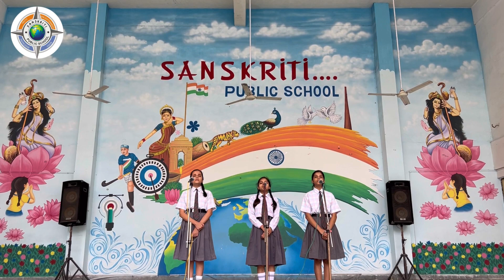Guru Vandana | Guru Purnima 2023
Performed By
                          Janvi Sharma
                          Anushkriti Dubey
                          Shraddha Pandey

              Rahul Roy